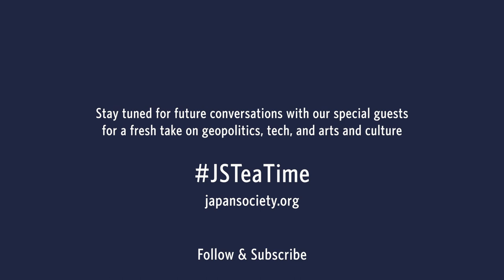Tea Time with Joshua Walker and Dr. Robert Yanagisawa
Welcome to Tea Time at Japan Society, an online space for you to enjoy a cup of tea while we host a conversation with an expert on a host of topics affecting U.S.-Japan relations.

In our very first Teatime, we had a cup of tea with Dr. Robert T. Yanagisawa, MD, Professor of Medicine at the Icahn School of Medicine at Mount Sinai and Co-Director of the Mount Sainai Global Health Program in Japan, who is on the frontlines of responding to the COVID-19 crisis. Hosted by our CEO and President Dr. Joshua W. Walker, Dr. Yanagisawa offers his latest insights on the situation in New York, his experience as a practitioner at Mount Sinai and lessons learned the triple disaster that hit Japan on March 11, 2011, and reveals an encouraging story of U.S.-Japan cooperation taking place behind the scenes.